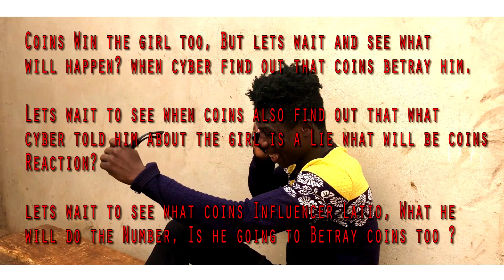Betrayer Episode 8